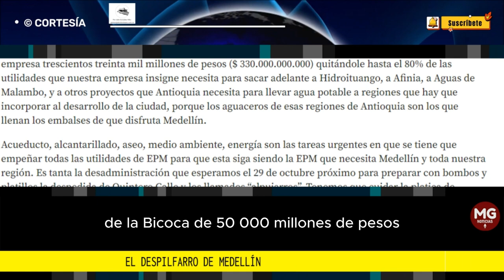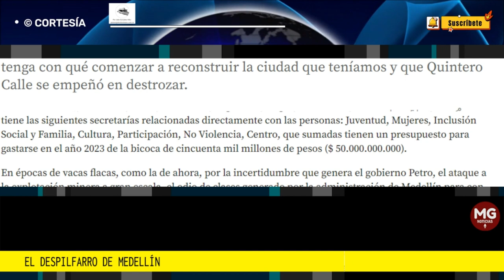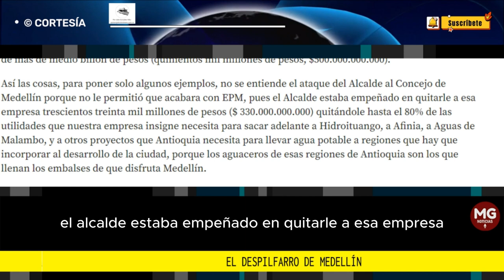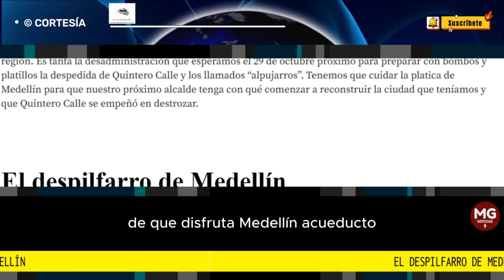EL DESPILFARRO DE MEDELLÍN 🎯 DENUNCIA Julio González Villa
Tenemos que cuidar la platica de Medellín para que nuestro próximo alcalde tenga con qué comenzar a reconstruir la ciudad que teníamos y que Quintero Calle se empeñó en destrozar.
columna JULIO GÓNZALEZ VILLA